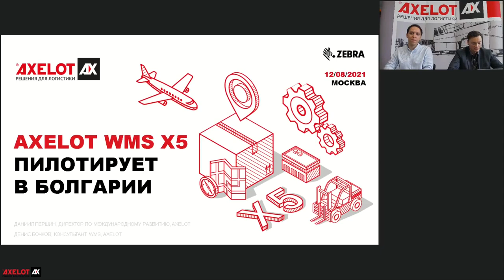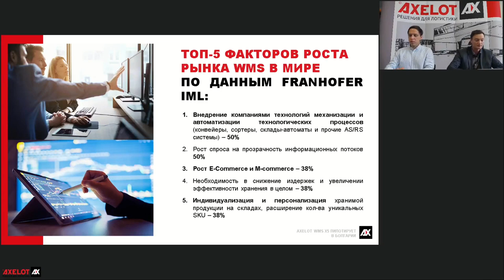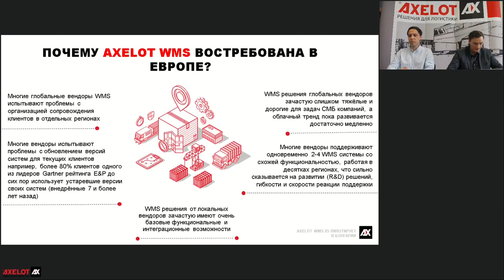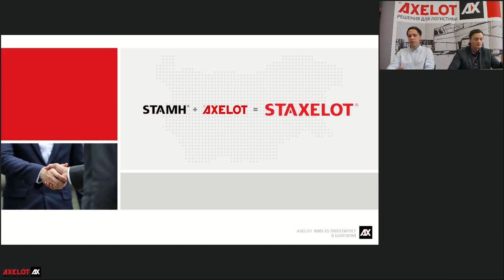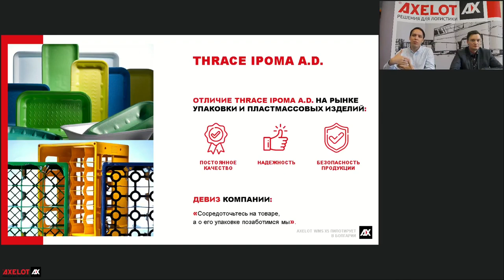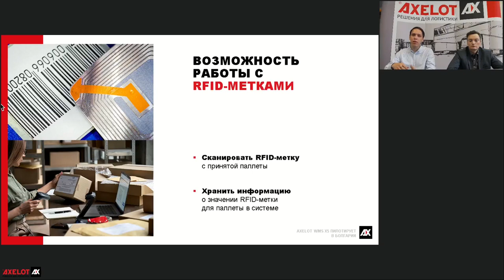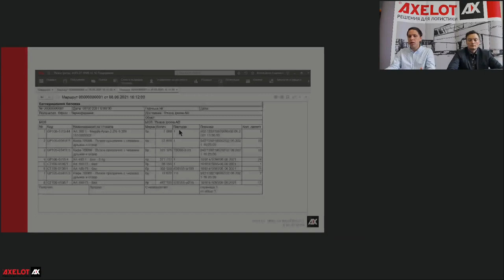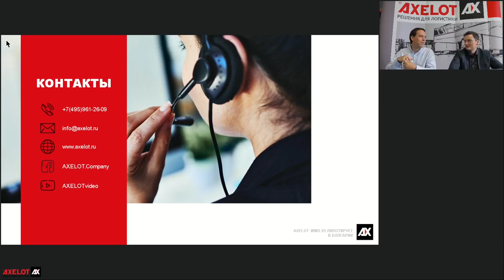AXELOT WMS X5 ПИЛОТИРУЕТ В БОЛГАРИИ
Первый шаг на перспективном пути

12 августа AXELOT провел вебинар, на котором поделился важной новостью – в Болгарии наши партнеры, компания STAXELOT, успешно завершили первый пилотный проект, внедрили AXELOT WMS X5 на складе производителя молдингов и термоформовочной продукции THRACE IPOMA. О том, как преодолевались языковые барьеры, каких результатов удалось достичь и какие перспективы для систем AXELOT открываются в будущем – в записи вебинара по ссылке.